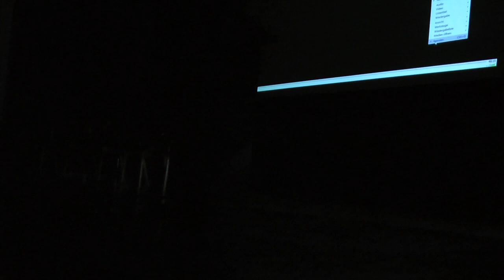Fluchtpunkt Kärnten/Pulverfass Balkan, KZ, Kämpfe,Massaker und Morde. ORF-Doku:Ferdinand Macek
Eine der größten Dokumentationen aller Zeiten, ein Film von ORF-Filmemacher Ferdinand Macek  beschreibt die Deutsche Kärntner Nazi Gewalt und der NS-Kollaborateure(Ustacha) während des zweiten Weltkrieges am Balkan. Die Installierung des KZ- Jasenovac und die von den kroatischen Nationalisten begangen Massen morden an den Serben im  kroatischen NDH-Staat. Die Massentötungen um das so bezeichnete Massaker von Bleiburg beginnend in Kärnten werden genau rekonstruiert und die damit verbundene zweite Landnahme Kärntens  (Besatzung) durch die Jugoslawen im Mai 1945  durch  die kommunistischen Partisanen Titos.